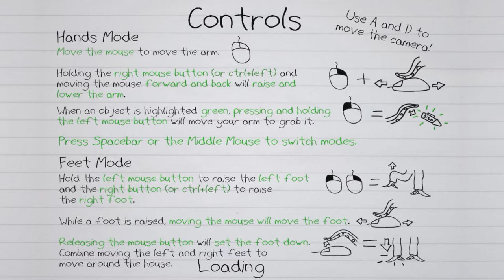OCTODAD! Secret Octopus - With CoolyJames - Episode 1 - DEM MOVES!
Hey Guys and its different game! OCTODAD! This game is really cool and i have decided to play it!
Please Follow! :D